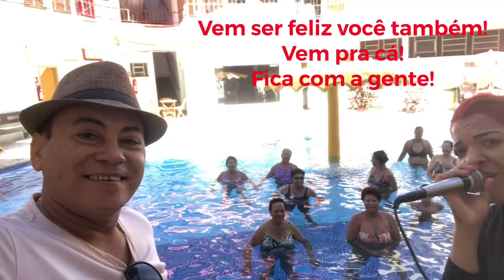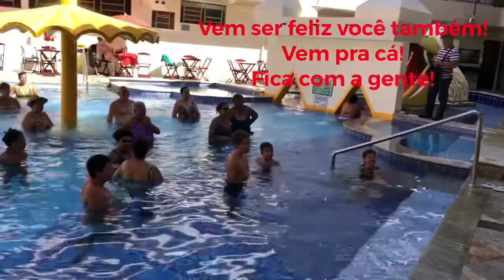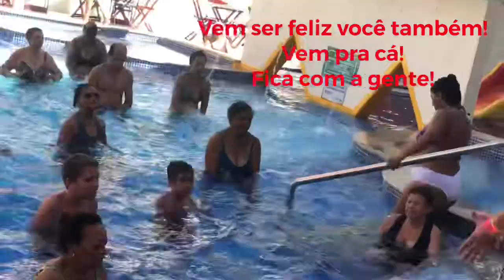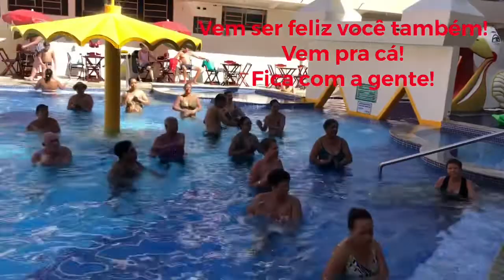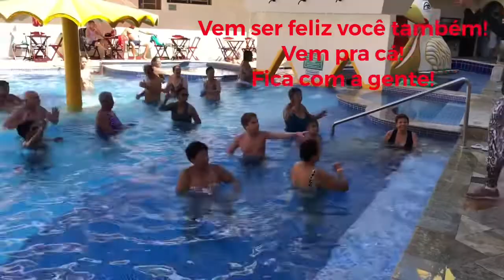27/4/2019 aconteceu na Hidro recreativa Hotel Triângulo Caldas Novas!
SERESTA COM MÚSICA AO VIVO

SERESTA HOTEL TRIÂNGULO 40 GRAUS DE EMOÇÃO